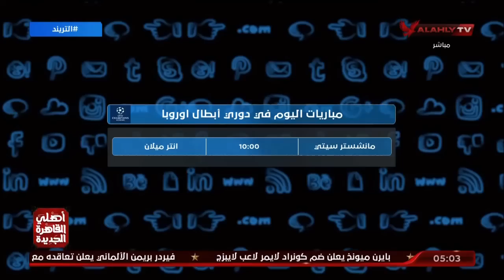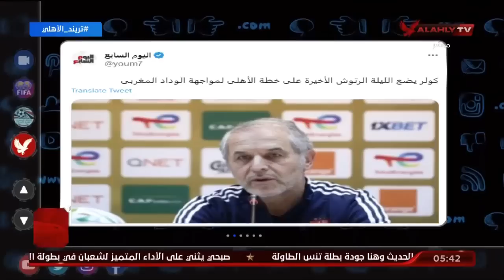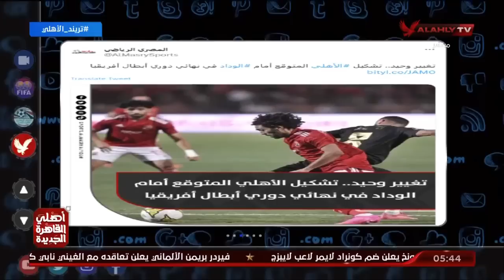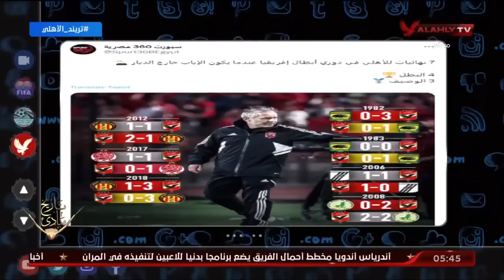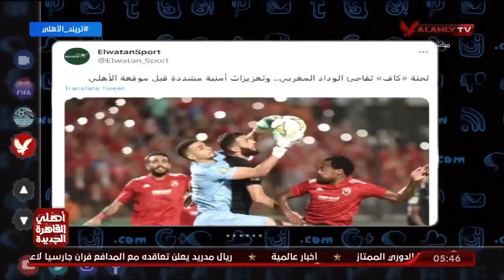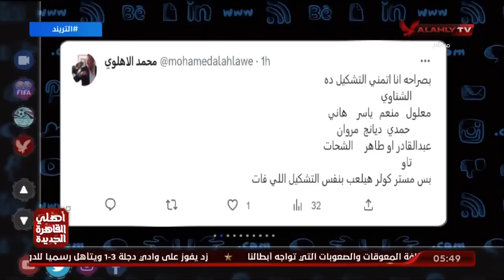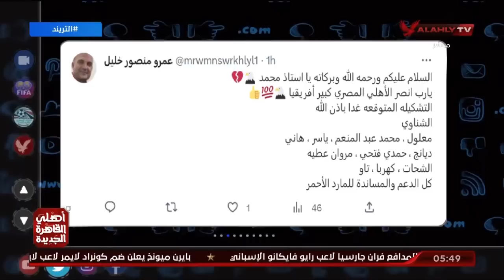الحلقة الكاملة | التريند مع محمد سعيد | 10-6-2023